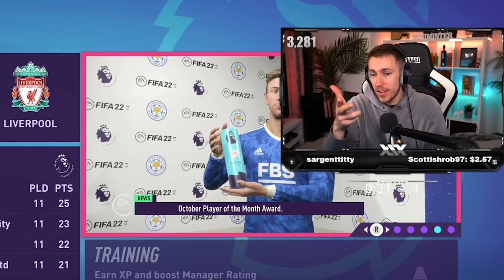CHANGING TO LEGENDARY! Yung Moneymint FIFA 22 Player Career Mode #9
Simon/Miniminter/MiniminterClips